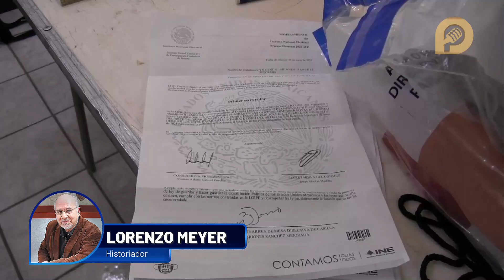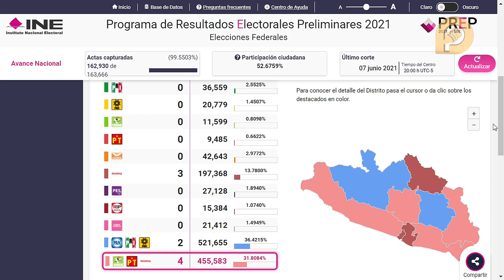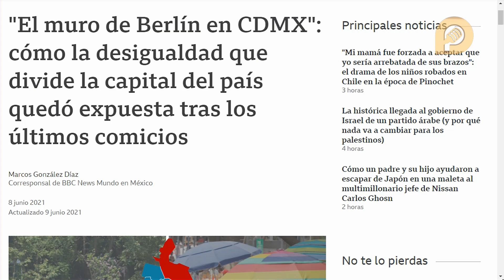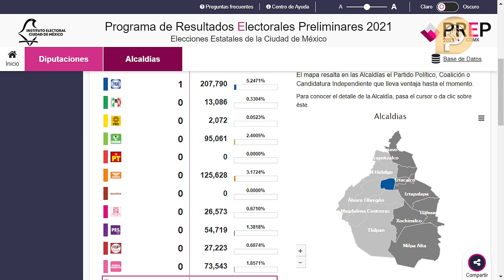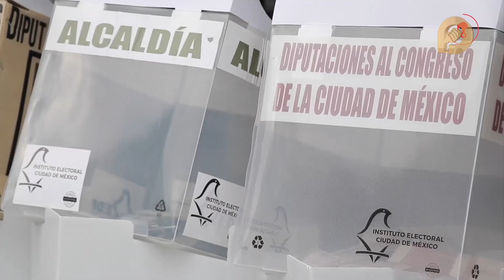Se formó el muro de Berlín en la CDMX, AMLO no la visita, pero sí viaja mucho a Sonora